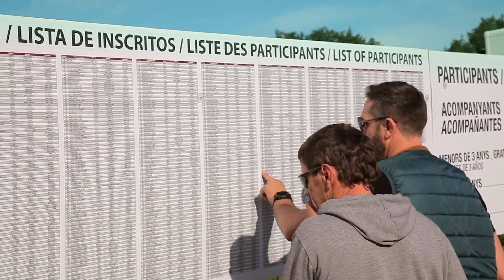Les Comes 4x4 Festival - Imágenes Aéreas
El Festival 4×4 de Les Comes celebró su sexta edición los días 11 y 12 de marzo de 2017 y tuvimos la oportunidad de participar en su grabación por tercer año consecutivo. El evento superó su récord de participación y asistencia, consolidándose así como la cita más importante de Europa entre los amantes del mundo del motor y del 4×4.

A lo largo del fin de semana, Les Comes 4×4 Festival 2017 acogió a más de 10.000 asistentes de todas las edades. El festival anual de 4×4 llegó a los 900 coches en pista y más de 1.200 vehículos pasaron por el recinto y sus más de 60km de pistas forestales. De este modo, el evento off-road de referencia se convirtió una vez más en una auténtica fiesta del motor ubicada en un entorno natural perfecto para la grabación con drones y la captación de fantásticas fotografías aéreas.

Nuestros drones profesionales se encargaron de seguir a los vehículos participantes por los recorridos y pruebas que realizaron en la finca de Les Comes, a 10km de Manresa, donde pudimos captar imágenes impactantes y presenciar las aptitudes al volante de conductores y pilotos profesionales de España y Europa.

Desde Aerial Productions estamos agradecidos por las imágenes tomadas por drones que hemos tenido la oportunidad de grabar una vez más durante el Festival 4×4 de Les Comes, donde además hemos podido disfrutar de una exhibición de vehículos del Dakar y de la presencia de los helicopteros BG Helicopters  con quien tuvimos una coordinación perfecta  a través de las emisoras de banda aérea.

La suma de nuestra experiencia con drones y la mezcla de deporte, aventura y naturaleza que ofrece la cita ha dado como resultado este vídeo, en el que nuestro cliente Les Comes 4×4 Festival 2017 transmite unos valores que tiene muy claros: profesionalidad, dedicación, calidad, evento familiar  y servicio. Todo ello gracias a la profesionalidad de Aerial Productions, donde además de volar, comunicamos.